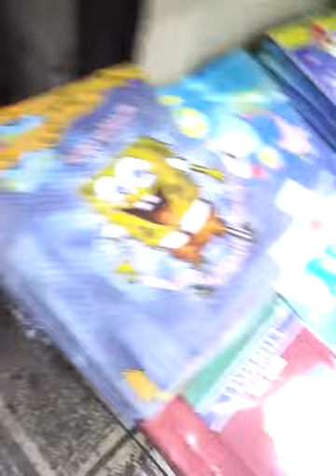My Trip to Makkah Madinah turkey Jordan Palestine/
Old City of Jerusalem close to Masjid Aqsa